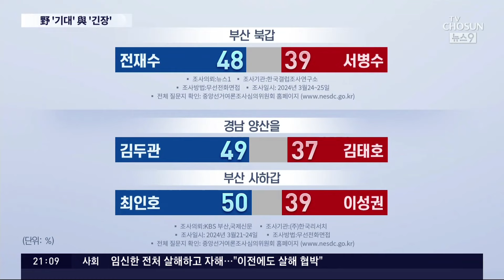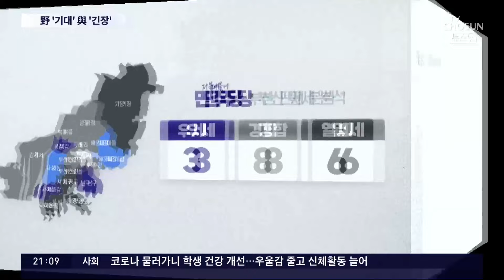여야가 보는 부산·울산·경남 판세…野 "10석 이상"↔與 "25석 힘들수도"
양당이 보는 판세예측 , 수도권에 이어 오늘은 총 40석이 걸린 부산 울산 경남으로 가보겠습니다. 민주당 이 지난 총선 때보다 얼마나 더 가져오느냐가 관심인데, 국민의힘 은 상당히 긴장하고 있습니다.

윤동빈 기자가 취재했습니다.